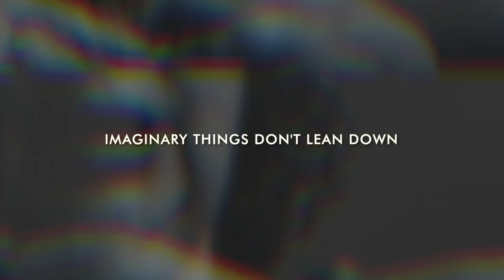Darlington Hippodrome | UNCANNY TRAILER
Uncanny : I Know What I Saw

Join Danny Robins and his team of experts for a terrifying and thought provoking evening, featuring chilling new real-life stories of the supernatural, experienced by ordinary people from ordinary places, brought to life on stage through thrilling theatrical invention, using exquisite sound, projection and video design.

As these brand new stories of very modern hauntings are shared, Danny and the team – Evelyn Hollow on Team Believer and Ciarán O’ Keffe, Chris French and Deborah Hyde alternating on Team Skeptic – will debate what they think actually happened in these strange encounters.

You’ll be immersed in the sights, sounds and scares of all things Uncanny like never before, in a spectacular, unforgettable evening

Whether you are TeamBeliever or TeamSceptic, a long term Uncanny fan or just interested in the paranormal, you’re welcome to Uncanny : I Know What I Saw.

All we ask is that you bring an open mind and prepare to hear some incredible stories and theories that may just change everything you think you know about the world.